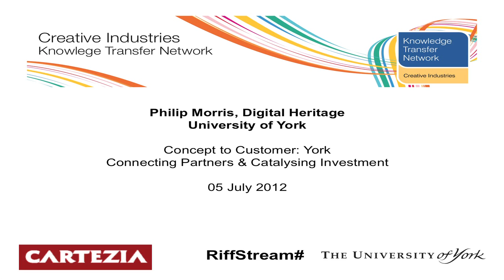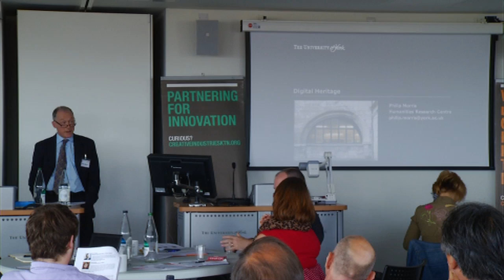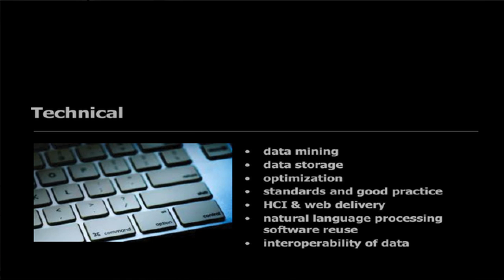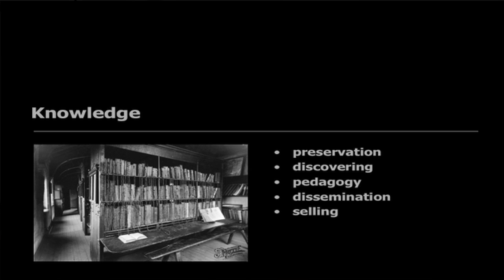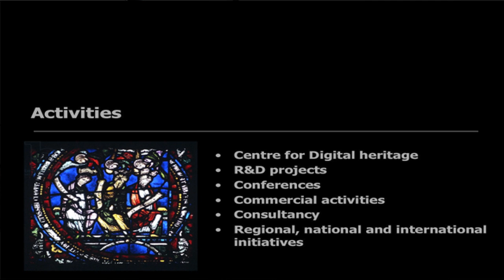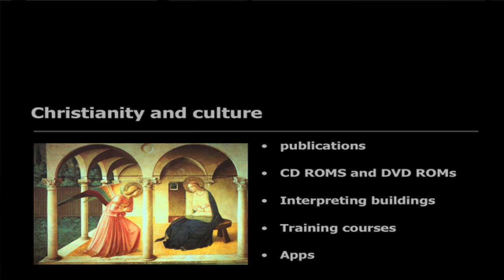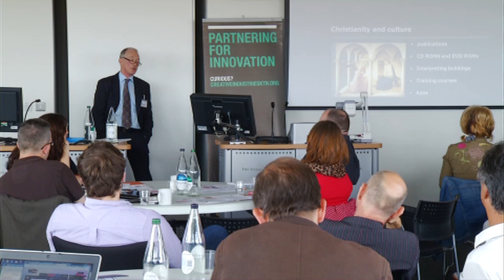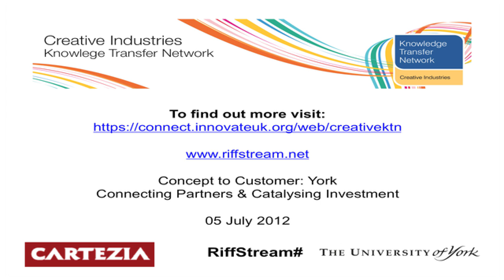Philip Morris, Digital Heritage